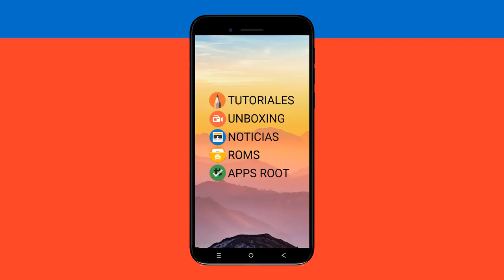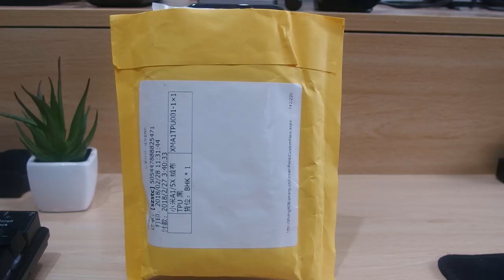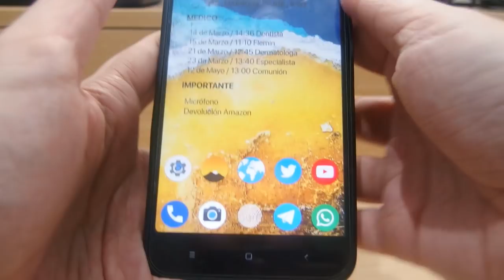FUNDA NKOBEE XIAOMI MI A1 (DECEPCIÓN TOTAL)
DESCRIPCIÓN

Hoy os traigo una funda para el Xiaomi Mi A1 que la verdad después de estar esperando varios días me he llevado una decepción. ¿El por qué? Mira el vídeo que a lo mejor si estabas pensando en comprarla puede que cambies de opinión.

DESCARGAR

👉Xxxxxxxxxxx : xxxxxxxxxxxxxxxxxxx